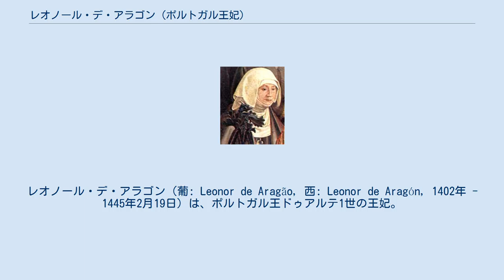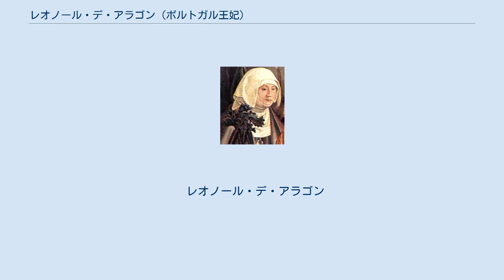レオノール・デ・アラゴン (ポルトガル王妃)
レオノール・デ・アラゴン（葡: Leonor de Aragão, 西: Leonor de Aragón, 1402年 - 1445年2月19日）は、ポルトガル王ドゥアルテ1世の王妃。
 10年後にアラゴン王フェルナンド1世となるカスティーリャ王子フェルナンドと妃レオノール・デ・アルブルケルケの娘として、カスティーリャのメディナ・デル・カンポで生まれた。
 1428年9月、ドゥアルテと結婚した。
9子をもうけたが、成人したのは5人である。
 1438年にドゥアルテが黒死病で急逝する。
生前に夫から摂政就任を依頼されていたレオノールは、幼王アフォンソ5世の摂政就任を宣言する。
しかし、彼女は外国人であるためポルトガル国内で人気がなく、王弟コインブラ公ペドロが人望を集めていた。
バルセロス伯とリスボン大司教の干渉、長女フィリッパが9歳で夭折、遺児ジョアナの出産など、出来事が相次ぎ、数か月たっても摂政が決まらなかった。
 コルテスが招集され、すぐにコインブラ公単独の摂政就任が決定された。
これに不服なレオノールはなおもコインブラ公追い落としを画策するが、1440年にカスティーリャへの亡命を強いられた。
彼女はトレドで亡くなり、バターリャ修道院に葬られた。
 レオノール・デ・アラゴン